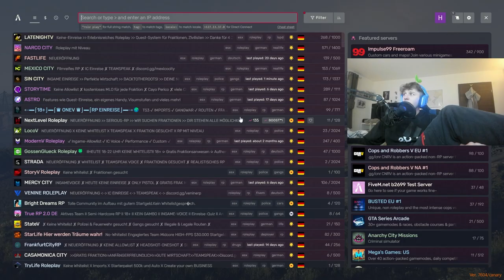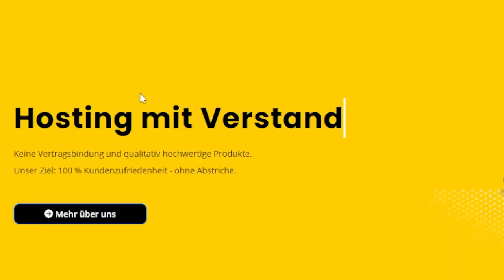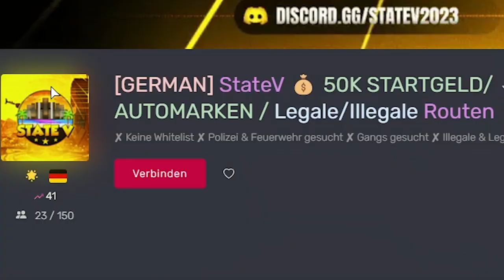GTA RP macht SO SPAß!🤡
0:00 Schmerzen
5:15 Gold RP